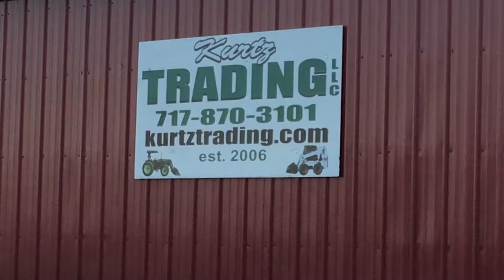Kubota KX71 Mini Excavator!